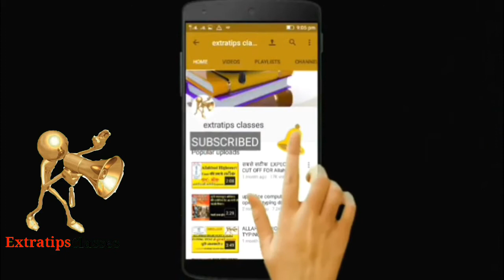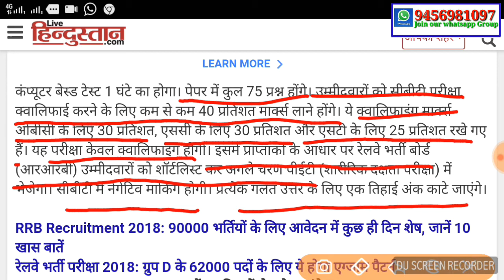Railway परीक्षा में हुआ नया बदलाव